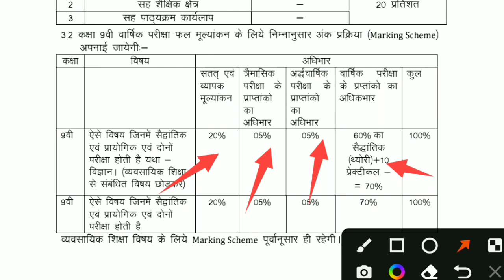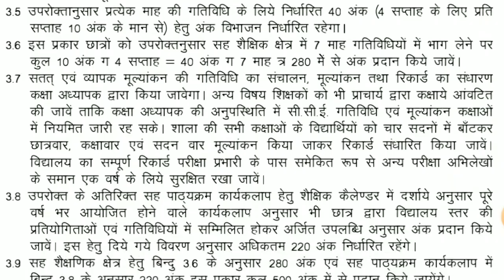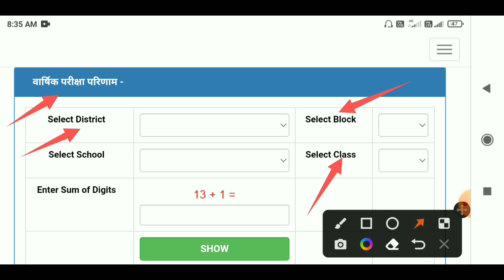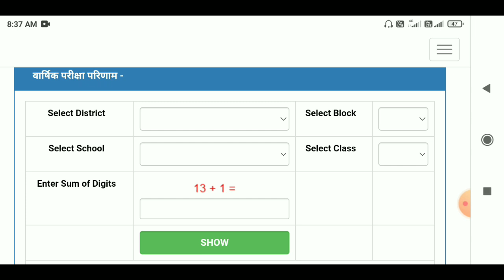class 11th result 2022 || mp board 9th result 2022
class 11th result 2022 || mp board class 9th result 2022 || ‎@Yash study

your queries-

11th 2022 result mp board
class 11 result Hoga Jari
class 11 ka result kaise Dekhe apne mobile se 2022
class 11 ka result kab aaega
class ninth ka result kab aaega
कक्षा ग्यारहवीं का रिजल्ट होगा जारी
कक्षा ग्यारहवीं का रिजल्ट कैसे देखें अपने मोबाइल से
कक्षा 11वीं का रिजल्ट कब आएगा 2022
कक्षा 11वीं का रिजल्ट 2022
कक्षा नवमी का रिजल्ट होगा जारी
कक्षा नवमी का रिजल्ट कब आएगा
कक्षा 9वी और 11वीं का रिजल्ट कब आएगा 2022